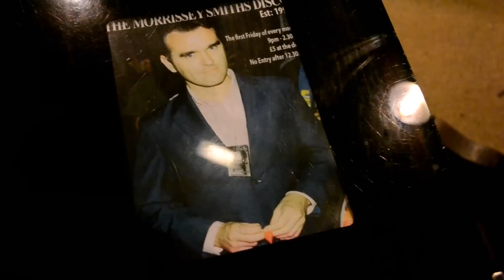Start A Riot #2 - The Star and Garter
**IMPORTANT, OBJECTIONS MUST BE MADE BY THE 06/03/15**

Episode Two of Start A Riot focuses on the setting of Episode One, The Star and Garter. We chat with licencee Andy Martin about it's possible closure and the good times that we've all had there.

Details of how to object to the Compulsory Purchase Order are below:

Any objections to, or other representations about, the proposals in the TWA application should be sent to;

Secretary of State for Transport
c/o Transport and Works Act Orders Unit,
General Counsel's Office,
Department for Transport,
Zone 1/18,
Great Minster House,
33 Horseferry Road,
London
SW1P 4DR

An objection or representation MUST;
Be received by the Secretary of State on or before 6th March 2015

Be made in writing (whether sent by post or email)

State the grounds of the objection or other representation

Indicate who is making the objection or representation

Give an address to which your correspondence relating to the objection or representation may be sent

If you are sending your objection or other representation by email, please provide a postal address and state "Manchester Piccadilly and Oxford Road Capacity Scheme TWA Order" in the subject of the email.